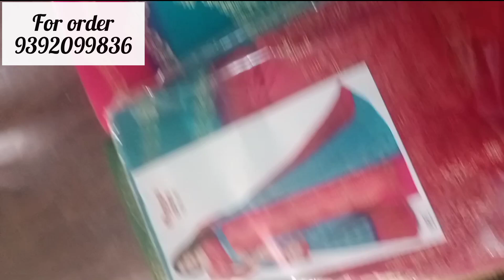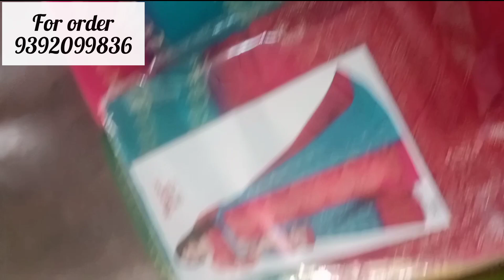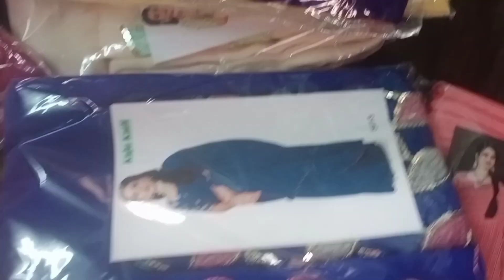Latest saree collection for order 9392099836 saree onlineshopping offer sarees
mokshada creations
Mokshada creations
mokshada creations channel
mokshada creations youtube channel
Mokshada creations cooking video
Mokshada creations youtube videos
Youtube video
Cookingvideo
Birthday video
Aaku pokodi video
Pagativeshalu
Crafts
Online shopping
Reviews
Beauty tips
Face packs
Hair oils

Cooking video
Beauty tips
Crafts
Online shopping
Reviews

Channel
Food channel
Fashion
Trending videos
Viral videos